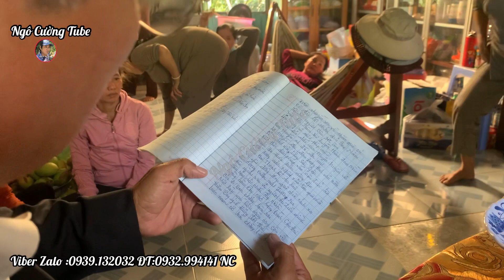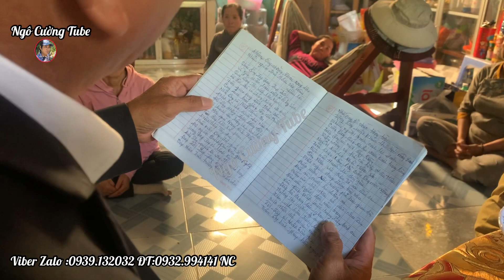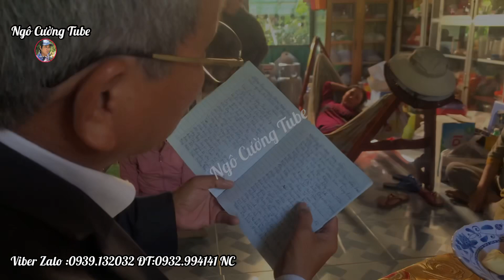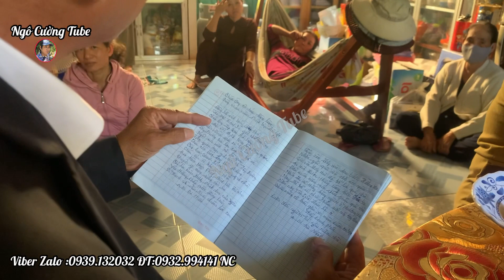(P152)"Ông Năm Nói Pháp "Lộ Cơ Huyền Ông Năm Là Ai /Nghe Ráng Tu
Tu Sĩ Tiết Lộ "Nghe Pháp Kiến Tánh Ngộ Lý Muốn Gặp Ông Năm X.úc Động K.hóc .Thọ Pháp..

# ongnamthuyetphap

Ông Năm Giải Pháp Sao Biết Kiến Tánh...

Ông Năm Giải Pháp. Cho Bà Con Cô Bác Khắp Nơi Để Tu Cho Ngộ Pháp Ngộ Đạo . Thoát Khỏi Luân Hồi

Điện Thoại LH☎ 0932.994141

Viber - Zalo 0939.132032 Ngô Cường Tube

Cả Nhà Có Yêu Thương Ngô Cường Tube Thì Chia Sẻ...Video Này Để Cho Mọi Người Khắp Nơi Xem Nhé..
Hẹn Gặp Lại Cả Nhà  7.30 Tối Nay Là Sự Bùng Nổ Những Câu Chuyện Hấp Dẫn...Huyền Bí Chưa Từng Kể...Xem Nhé Cả Nhà
-Ngô Cường Tube Chân Thành Cảm Ơn Cả Nhà Đã Xem Video..

-Ngô Cường Tube Sẽ Làm Thật Nhiều Video Hay Để Gửi Đến Cả Nhà ..Tuy Tối Khó Khăn Về Điều Kiện... Nhưng Mình Sẽ Cố Gắn.

C - Bản Quyền Thuộc Về Ngô Cường Tube
C - Copyright By Ngô Cường Tube 👉 Do Not Reup ..
Trân Thành Cảm Ơn Cả Nhà...👍